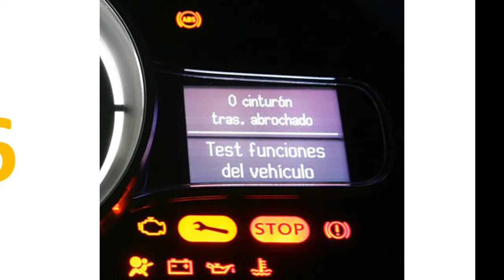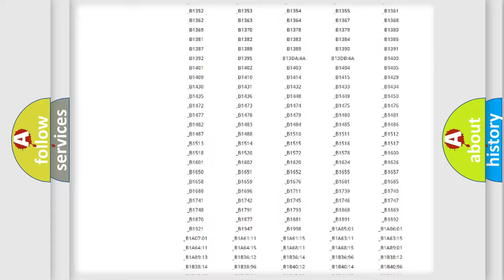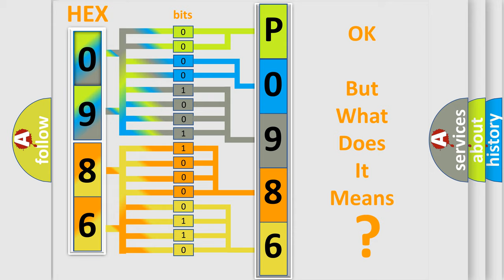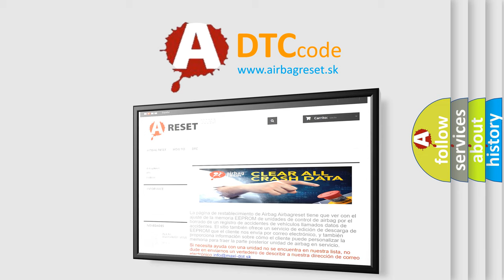DTC Saturn P0986 Short Explanation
Contents:
0:21 Basic DTC analysis according to OBD2 protocol standard.
1:48 Insight into programming
2:58 A diagnostically understandable description of the Diagnostic Trouble Code
3:05 Basic error definition

Make:
Saturn
Code:
P0986
Definition:
Transfer Shift Actuator Motor Position Switch 1 Circuit Open
Description:
Transfer shift actuator motor position switch signal voltage 4.2 V or more.
Cause:
Transfer shift actuator motor position switchTransfer shift actuator motor position switch circuit4WD control module